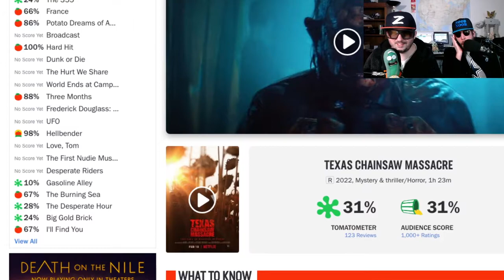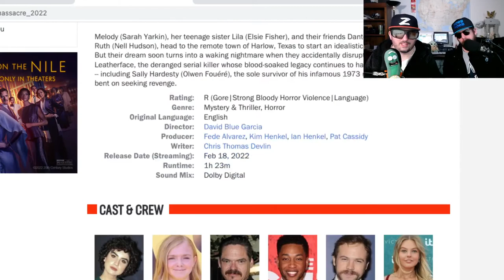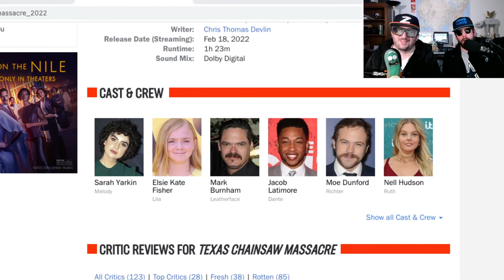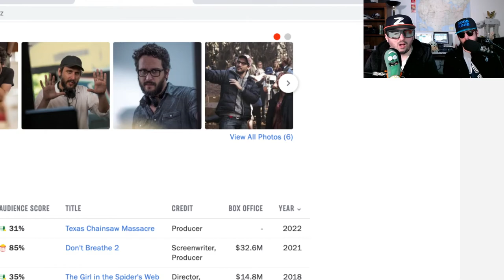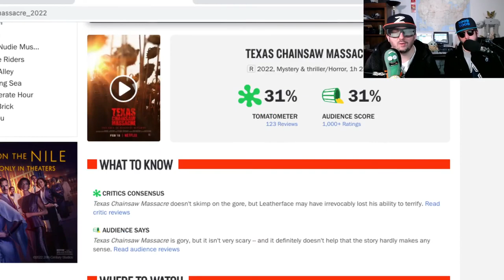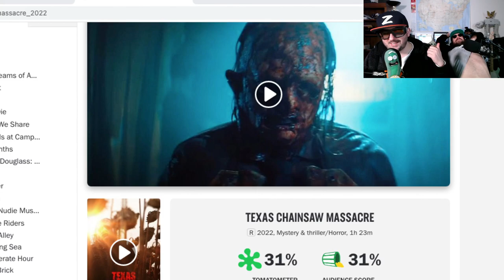Texas Chainsaw Massacre Me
Texas Chainsaw Massacre Made a Netflix Movie and it burned our eyes.  2022 American slasher film directed by David Blue Garcia, with a screenplay by Chris Thomas Devlin, from a story by Fede Álvarez and Rodo Sayagues.